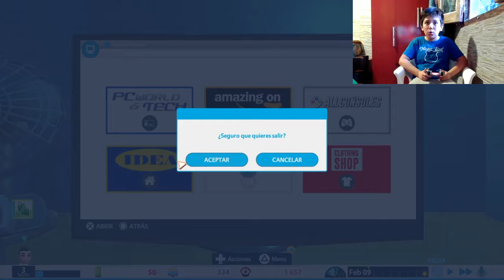randiando te enseño y te entretengo